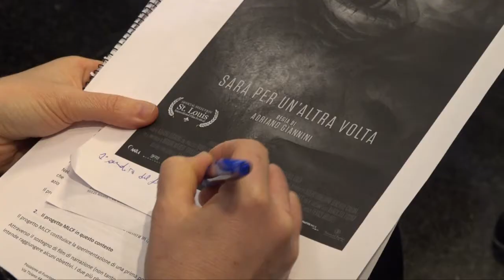"Sarà per un'altra volta", il cortometraggio di Adriano Giannini che promuove le Marche